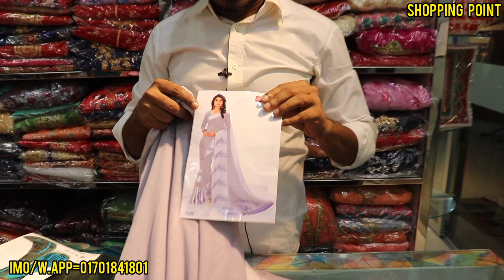পাইকারি দানে লেটেস্ট ডিজাইনের ইন্ডিয়ান ক্যাটালগ শাড়ি কিনুন কম দামে ll Indian saree collection bye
পাইকারি দানে লেটেস্ট ডিজাইনের ইন্ডিয়ান ক্যাটালগ শাড়ি কিনুন কম দামে ll Indian saree collection bye bd